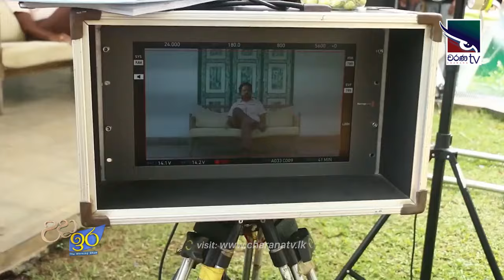Sanjeewa Pushpakumara, Somarathne Dissanayake | Sahurdaya